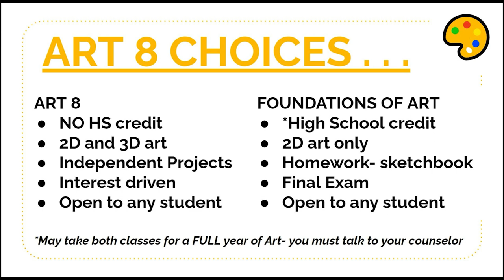02-13-2024_Video Ann (7:50 min)